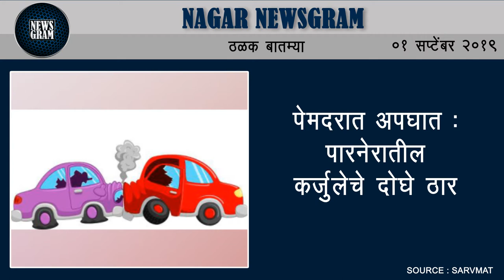कोल्हारमध्ये टारगटांचा उच्छाद | Nagar Newsgram | 01 September 2019